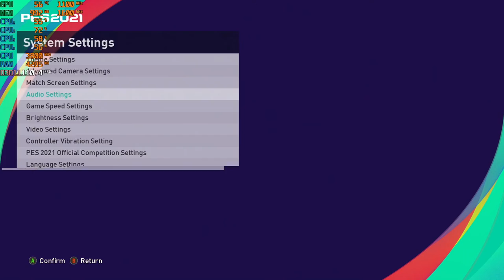eFootball PES 2021 - 1080p Gameplay with the Ryzen 3 2200G Vega 8 Graphics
Ram: 16gb (2x8GB) DDR4 3200mhz OC {3000mhz stock speed}
OS: Windows 10 Pro
Res: 1080p
Settings: Low